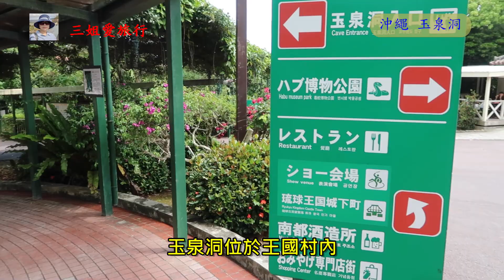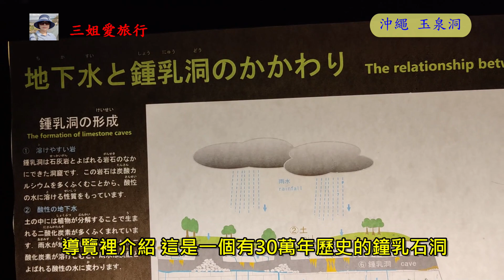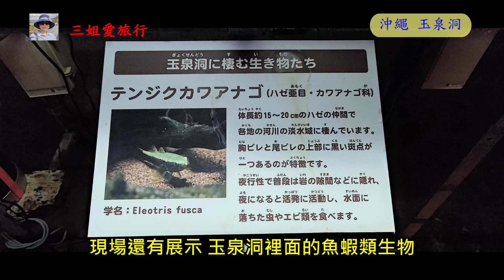[Japan沖繩] 必看 玉泉洞 Okinawa Gyokusendo Cave